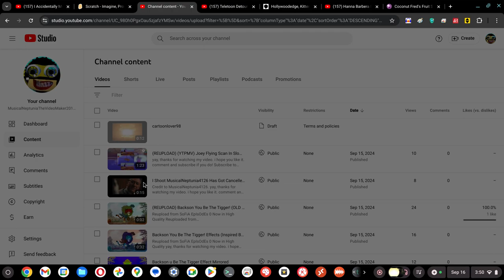(REQUESTED) I Got Removed of my Video.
Requested by: Vegas Pro 13 Studios (DO NOT HACK)